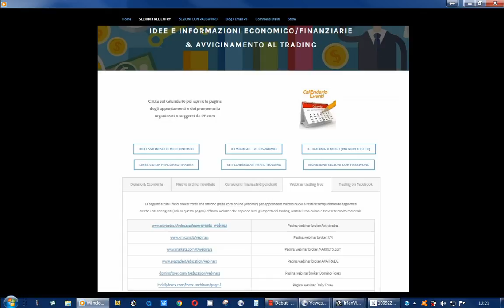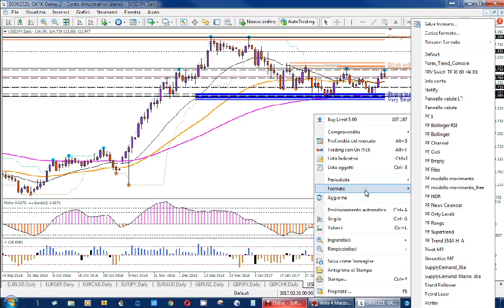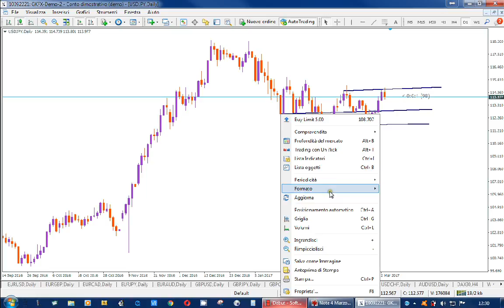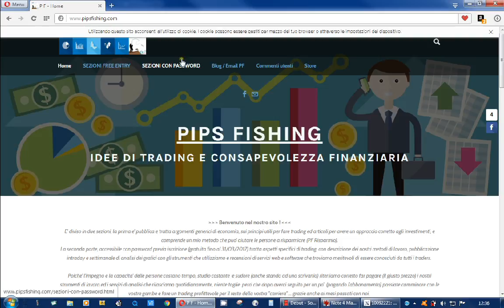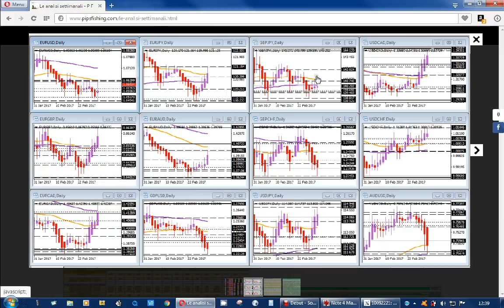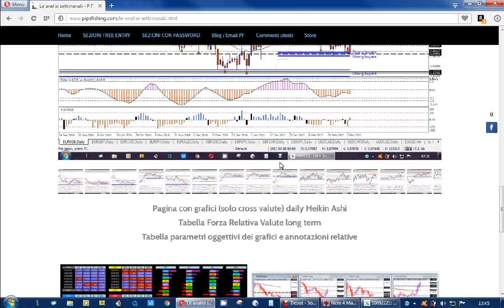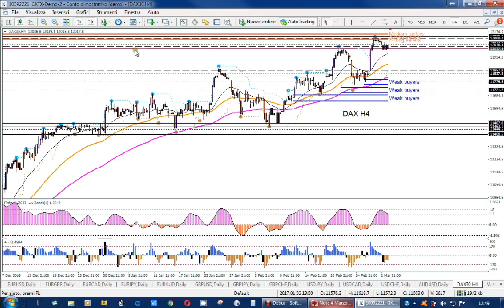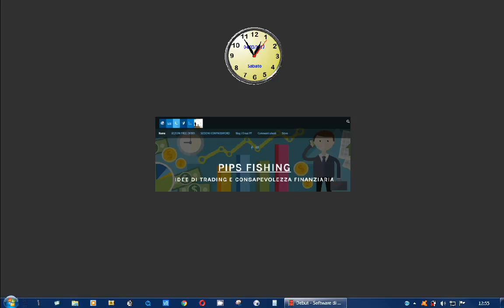Videoanalisi Forex 4 Marzo 2017 - PF.com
Scusate alcune piccole imprecisioni sui livelli di prezzo ma ... durante la registrazione non me ne sono accorto, oggi videoanalisi diversa dalle precedenti con illustrazione di alcune sezioni del menu' riservato agli iscritti, ovvero il contenuto delle analisi settimanali.
C'e' anche un'altra voce del menu' che riguarda l'analisi dello schema di movimento dei grafici (con tf Daily) che non ho citato nel video, e' lo "Schema Daily" in basso a sinistra. Buona visione.